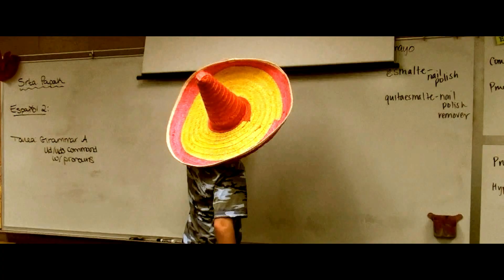Spanish "Just Dance" Party Ad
On May 22nd and 24th (Tuesday and Thursday), Spanish Club will be holding an open-to-all "Just Dance" party to celebrate the end of the year.